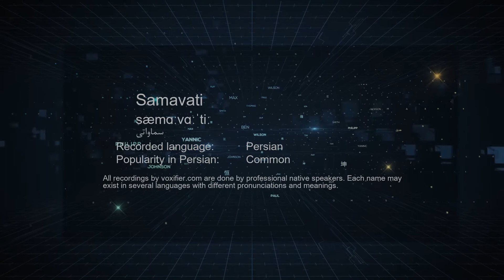How to Pronunce Samavati (سماواتی) in Persian (Farsi) - Voxifier.com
This is the Persian (Farsi) pronunciation, gender, and phonetics recording of the name Samavati (سماواتی). The same name may exist in other languages with different pronunciations.